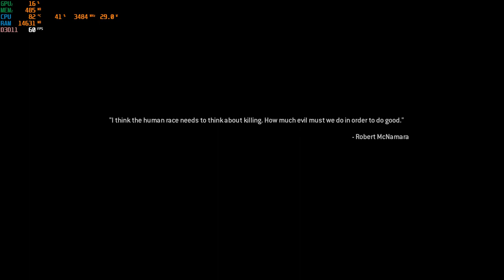Exodus | Call of Duty Modern Warfare 2 Remastered Walkthrough Gameplay.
Exodus
Location: Washington D.C., USA
Overview: As Private Ramirez, players are tasked with evacuating civilians from a besieged Washington D.C. The mission involves intense urban combat as players fight their way through the city to reach a safe extraction point.